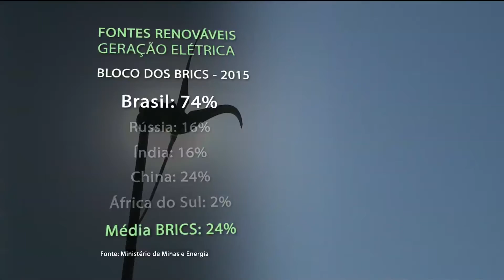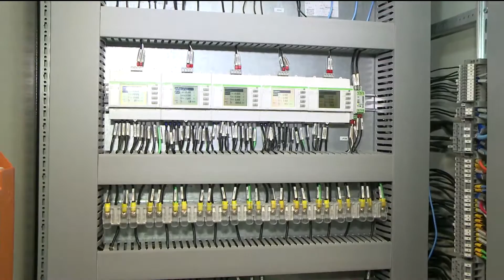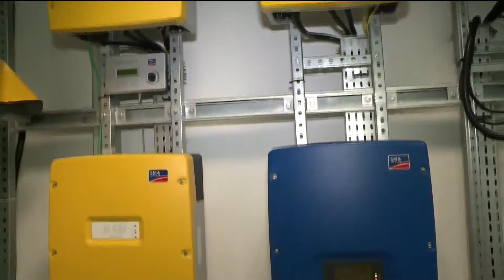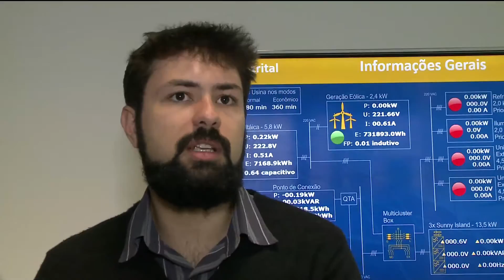4ª Reportagem da série Futuro Renovável - Energia Limpa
A última reportagem da série Futuro Renovável mostra que o Estado está desenvolvendo novas tecnologias com o uso de fontes renováveis. Uma delas, inédita no Brasil, na área da construção civil. E outro projeto, no Oeste do Estado, estimula a transformação de desejos suínos em energia.